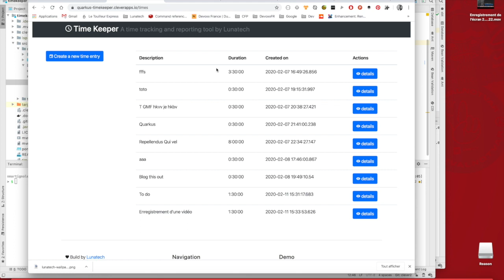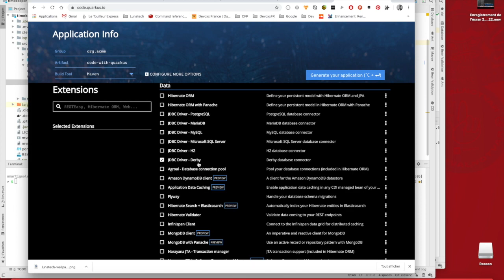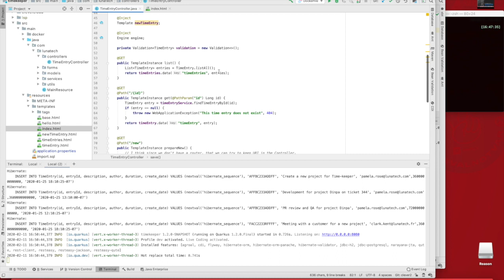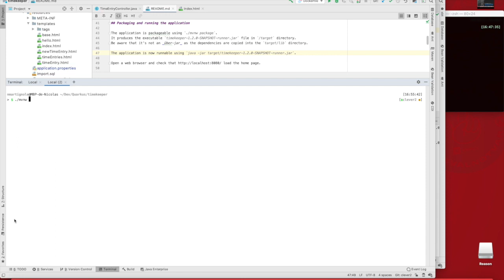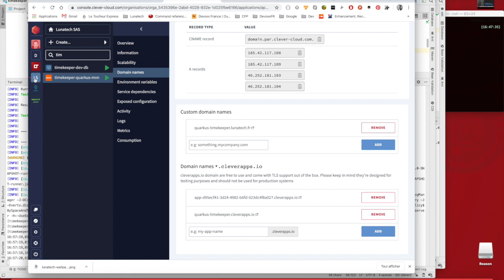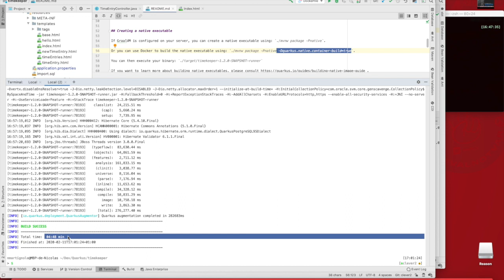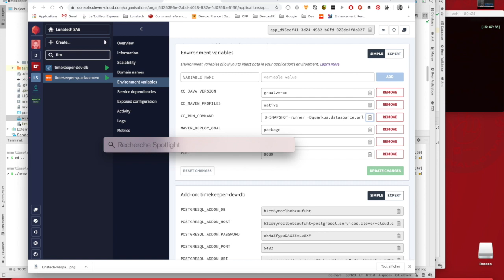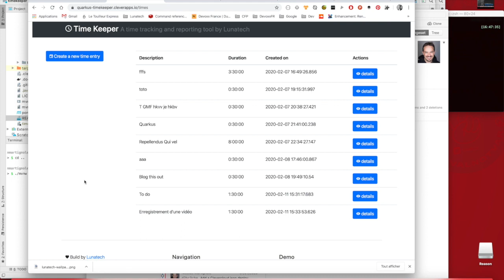Quarkus : introduction et déploiement sur Clever cloud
Dans cette vidéo, Nicolas Martignole (Lunatech France) présente le projet Quarkus, et vous montre comment déployer ensuite cette application sur Clever cloud.